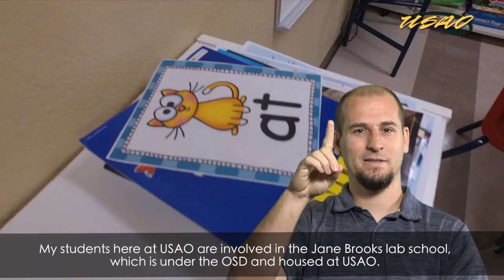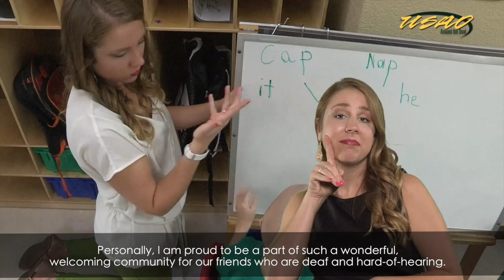Deaf Education at USAO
This week's Around the Oval is a special episode highlighting our deaf education program. Senior deaf education major, Aspen Burroughs walks us through the ins-and-outs of the program, what makes it special, what students achieve upon completing the degree and the lab students have the opportunity to work in.